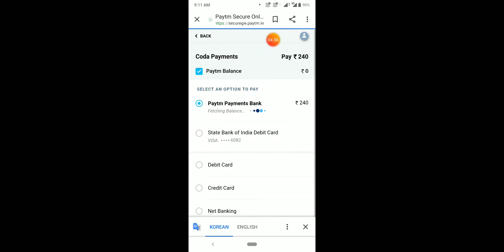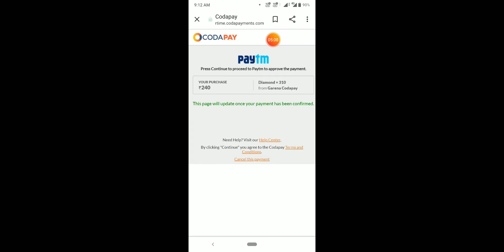HOW TO COMPLETE SUNDAY CHALLENGE 2 EVENT IN FREE FIRE || KENDOKA KATANA TOP UP EVENT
HOW TO COMPLETE SUNDAY CHALLENGE 2 EVENT IN FREE FIRE

KENDOKA KATANA TOP UP EVENT